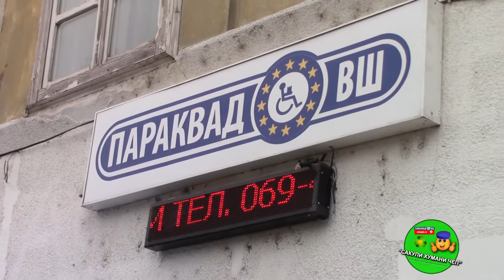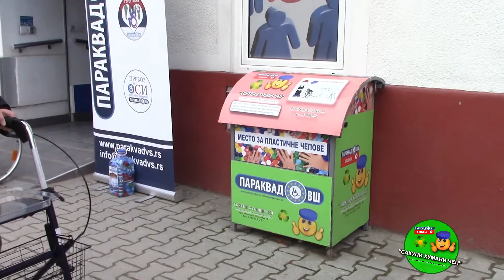"SAKUPI HUMANI ČEP" za Jasnu Krsmanović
Prilog "PARAKVAD VŠ"
Fotografije Milenko Gvozdić "VRŠAČKA KULA"
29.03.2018